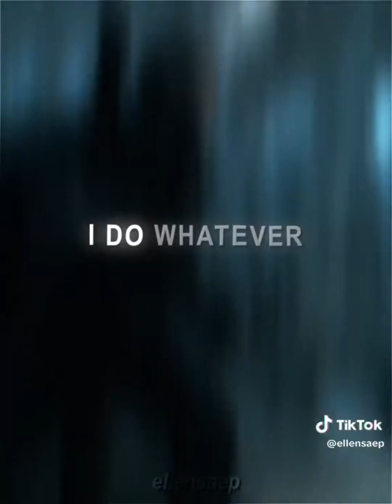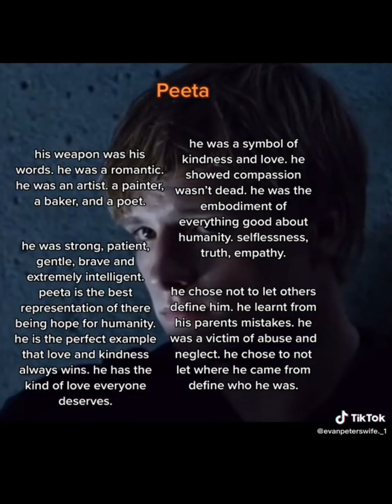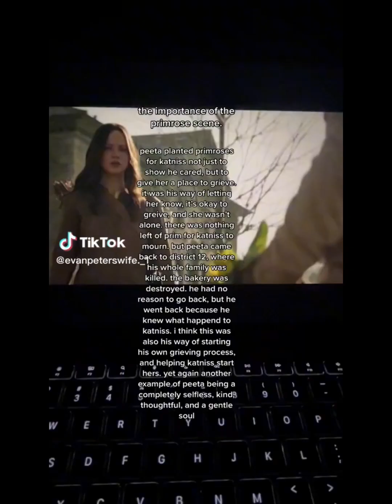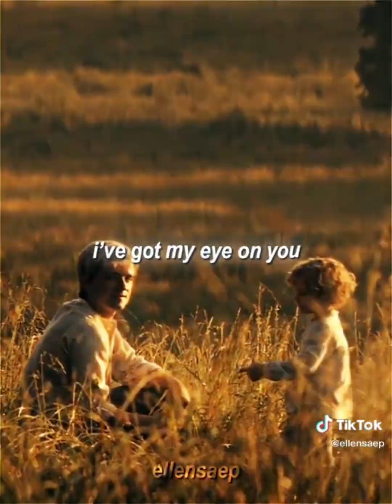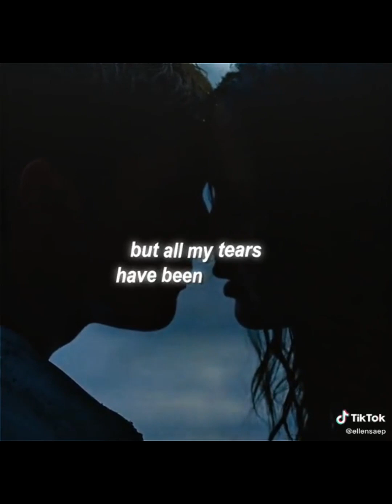hunger games edits part idk buT EDITS 4 PEETA